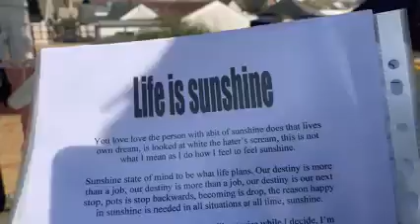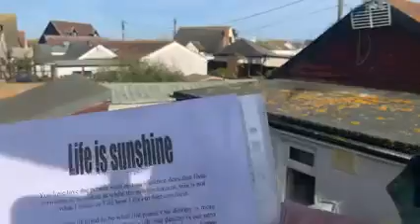Life is sunshine 29 08 2015 Poem I wrote for Reallifedreamsmybook